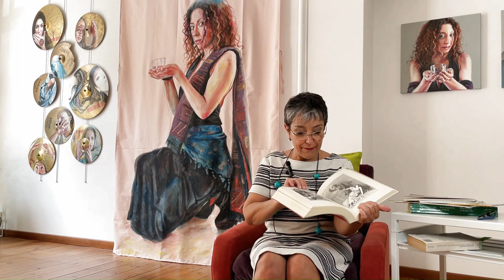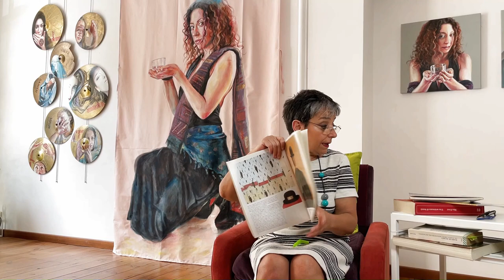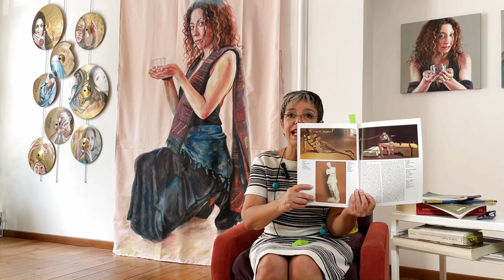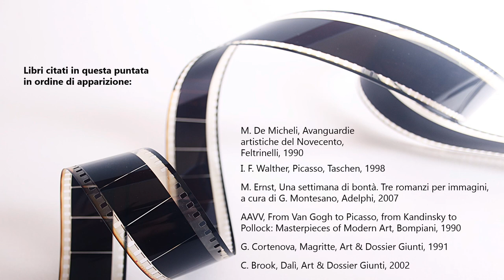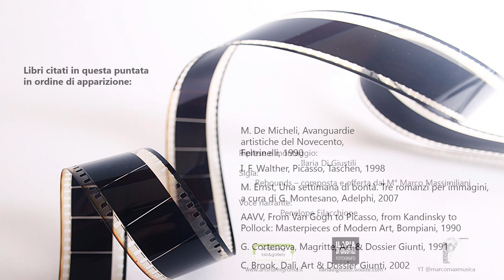Episodio 7 - Surrealismo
Ciclo di video realizzati per il progetto: Saperi diffusi - Nuovi approcci all'Apprendimento permanente.